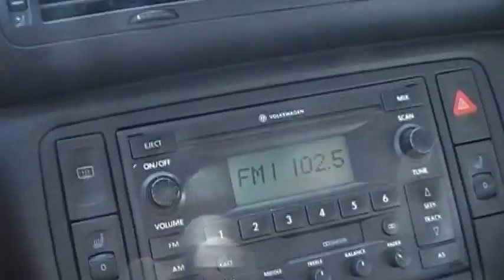2009 Twin Peaks Fest (Meet the Real Leo Johnson)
A private tour of the Twin Peaks Leo Johnson house filming location.